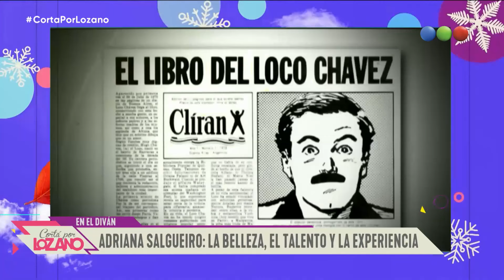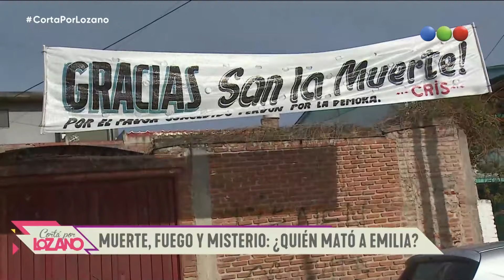Adriana Salgueiro en el diván de Vero (Entrevista completa) - Cortá por Lozano 2022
¡Entrá a para ver los programas completos!
No te pierdas la sexta temporada de “Cortá por Lozano” con Verónica Lozano y su particular estilo para analizar la actualidad y el espectáculo.
La acompañan Mauro Szeta, Paola Juárez, Costa, Vicky Xipolitakis y Juariu para aportar su mirada sobre de los temas del día; Heber Ybañez desde el móvil y para hacer la famosa interconsulta del panel a los invitados que se analizan en el diván de Vero.

¡Seguinos en!